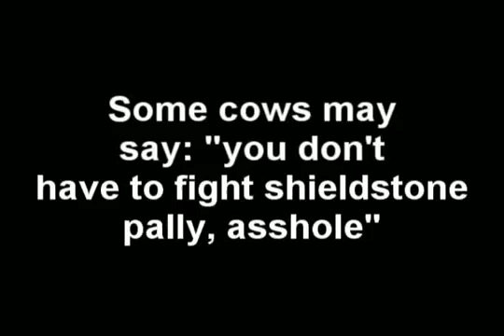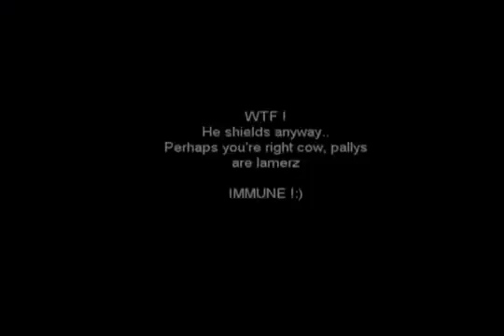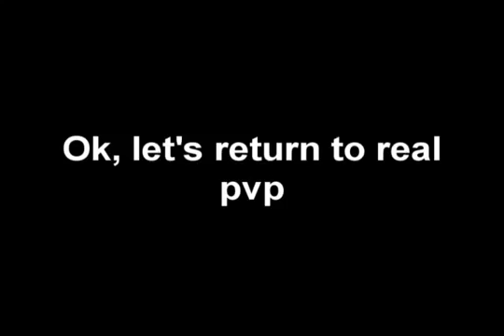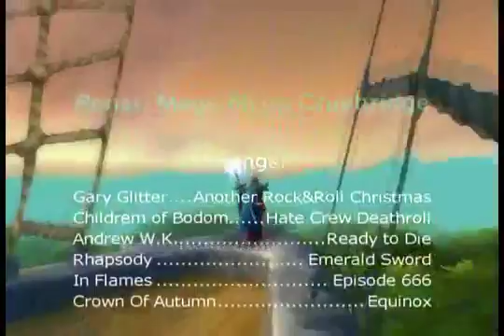Bloody Christmas Frost PvP